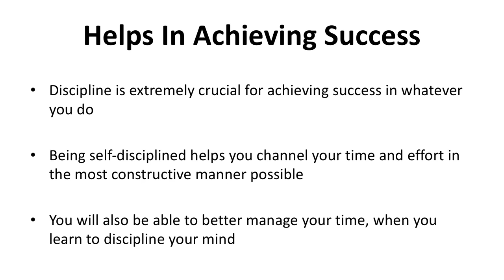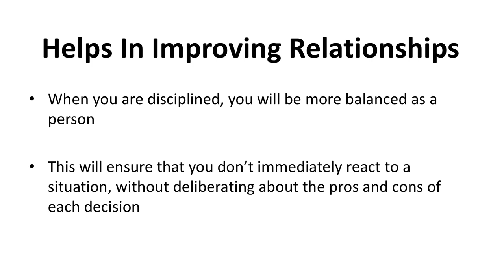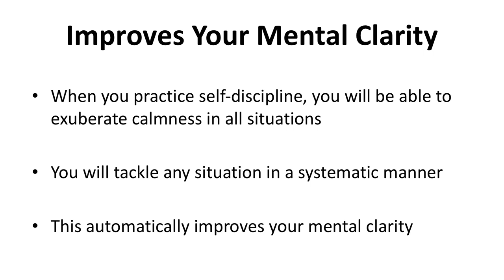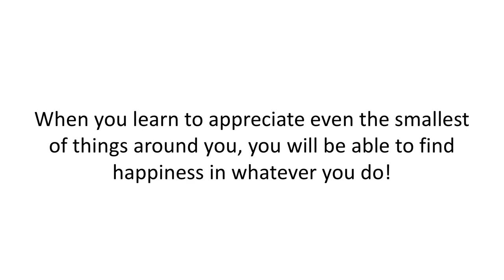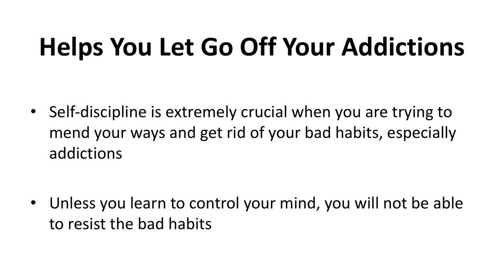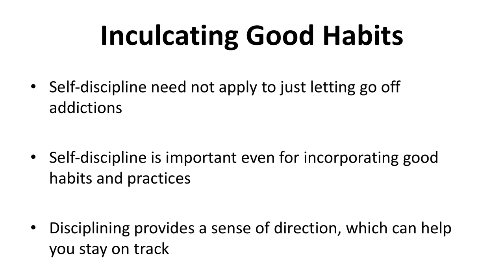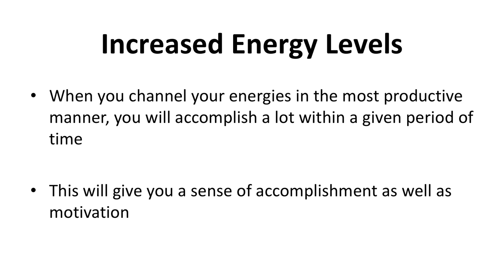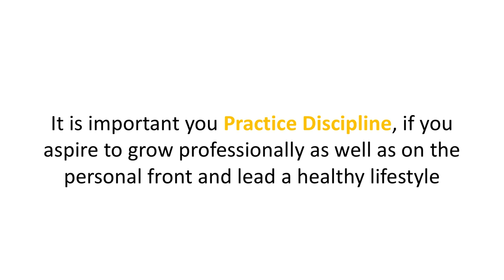You Will Start Believe In Yourself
When you discipline your mind, you will be able to channelize your effort in a systematic manner
When your efforts are directed in an efficient manner, you will able to accomplish a lot
When you are able to see your efforts translation into results, you will feel a sense the accomplishment